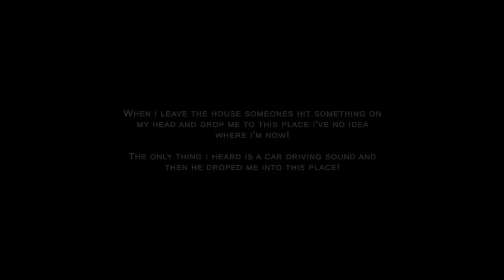How he MADE a HORRIBLE Game in 30 DAYS!!!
Alone 2 is first person horror game where you have to Solve puzzles and collect stuffs to unlock the house and find the key for the car to go in his friend town.